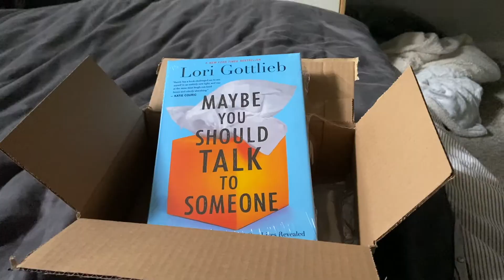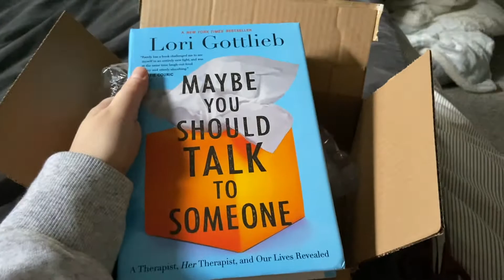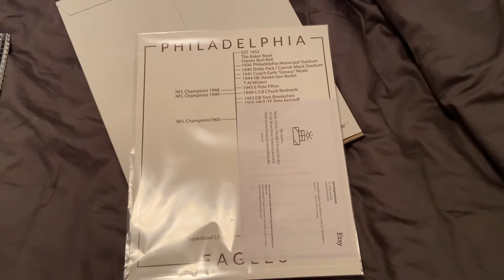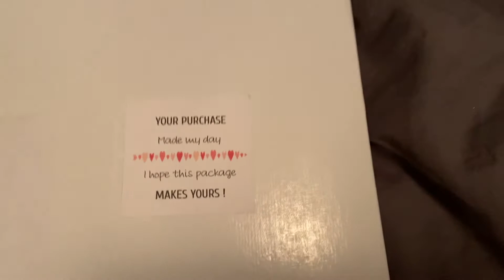Giveaway!! & Talking mental health books.